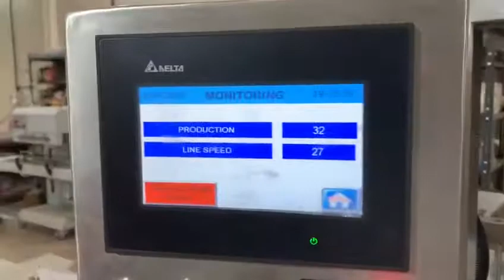HFFS Liquid Sachet Packaging Machine 4-Side Seal Machine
4-side seal sachet for use with liquid packages. We can offer 3-side seal, 4-side seal, multiple filling stations, and customization to your requirements.